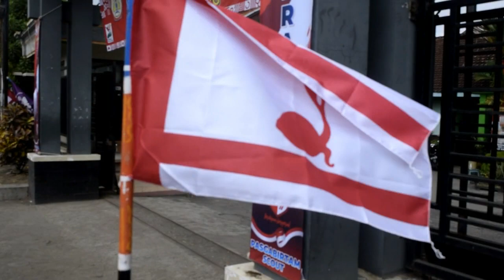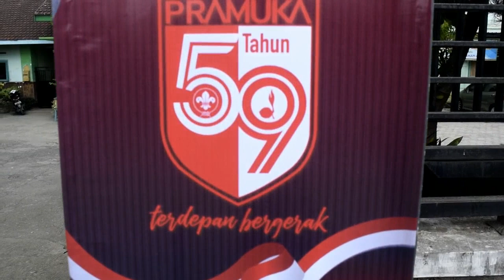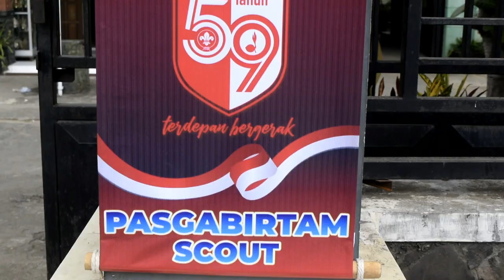SELAMAT HARI PRAMUKA KE 59 "PRAMUKA JATIM SIAP MEMBANTU PENANGGULANGAN COVID 19 DAN BELA NEGARA"